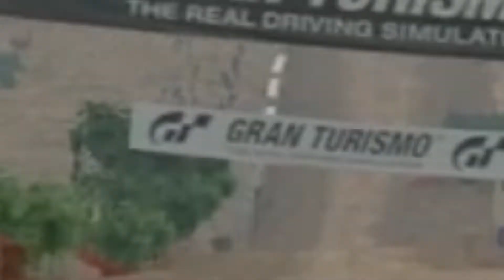【PS4 GTS】《GRヤリス》ダートコースでドリフト練習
フィッシャーマンズ・ランチコースにて
GRヤリスを使ったドリフト練習をしました